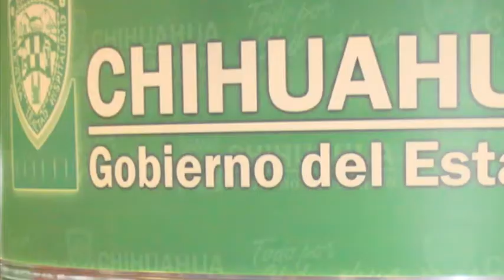Fabrikartis Chihuahua, May 2010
Fabrikartis is a unique and exclusive dance convention. Come fly, dance, imagine and create with US!